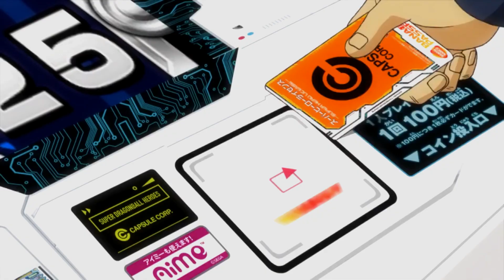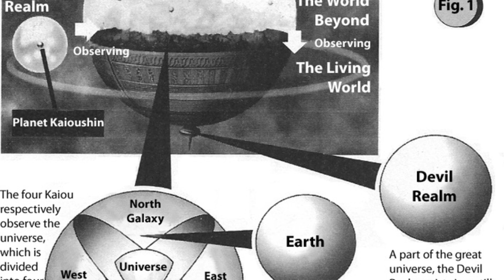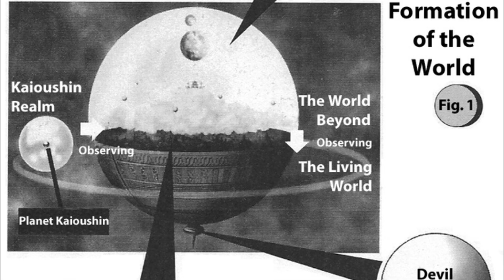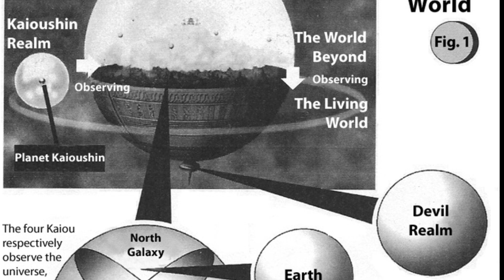Dragon Ball's Demon Realm Explained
Will the DEMON REALM be in Dragon Ball Daima? What is the Demon Realm? Dragon Ball Xenoverse 2 and the games that go with it have TONS of lore. What is the Origin of Towa? What is the Origin of Dabura the Demon King from Dragon Ball Z? Let's talk!